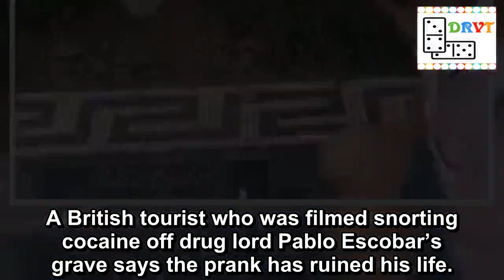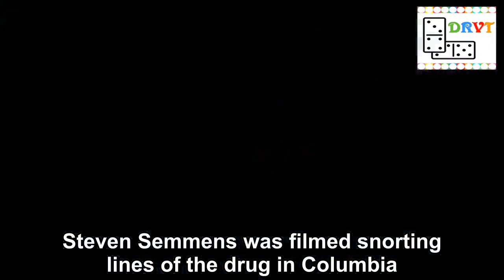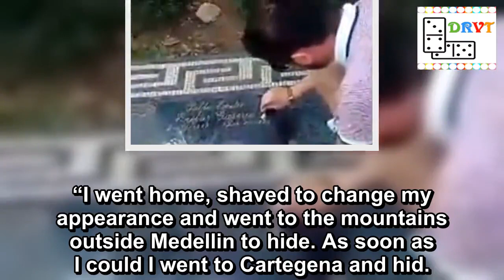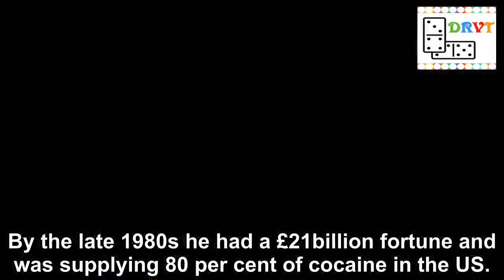Brit who snorted cocaine off Pablo Escobar's grave as 'mark of respect' gets death threats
A British tourist who was filmed snorting cocaine off drug lord Pablo Escobar’s grave says the prank has ruined his life.
Steven Semmens claims the stunt in Colombia was meant as a “mark of respect” to the gangster.
But when the clip went viral he was kicked out of the country – where his girlfriend and their kids live – and banned from returning for five years.
Steven, 35, fears for their safety, claiming he’s had death threats from the country’s criminal gangs.
Since the uproar last April he has returned home to Swansea and says he can’t bring his family over here because of visa rules.
Now he wants to apologise to the South American country for ­“causing disrespect” – and plans to become a drugs counsellor.
Steven Semmens was filmed snorting lines of the drug in Columbia
Homeless grandad brutally pelted with apples by bike yobs as he slept in doorway
He said: “My mate asked me to do a line off Escobar’s grave and it just went mad. It was funny at the time but I’m ashamed. Everybody said I was a disgrace and I was making the country look bad.
“The president even mentioned me on TV and the police were ­worried for my safety. It was really scary. I regret doing it so much. People sent me death threats on Facebook.
“They said if they found me they would skin me alive. I can’t see my children and that hurts. Steven flew to Colombia in November 2017 after meeting a girl from there during an earlier holiday in Ibiza.
She became pregnant with twins in Colombia, he says.
Reports at the time suggested he had recently been released from prison but he says he was simply a university dropout.
And he claims he plans to return to uni to be a drugs counsellor.
He claims that he and his friend thought it would be funny at the time, but he now feels ashamed
The grave of druglord Pablo Escobar (Image: Getty)
Gangsters, fraudsters and crooks protected from public exposure by new data laws
He was filmed at Escobar’s tomb near Medellin emptying a bag of white powder on to the stone and rolling up a five dollar note.
After leaning down and snorting, he turns to the camera ­grinning and says: “I’m Gordon Ramsay, mate,” referring to the TV chef’s documentary on cocaine.
Steven claims the video was shot by a hitman for Escobar’s Medellin Cartel after they met in a local bar.
He said: “Colombia is the most corrupt place I’ve ever been to. Buying cocaine is cheaper than buying a Mars bar there.
Pablo Escobar was killed by Columbian special forces in 1993 (Image: Getty)
UAE helicopter crash: Four dead after chopper crashes 'into world's longest zip line'
“I was in a bar in Medellin when the news flashed up on the TV of me doing the ­cocaine. All the locals were going crazy so I joined in ­slagging off the guy on TV because I didn’t want them to know it was me.
“I went home, shaved to change my appearance and went to the mountains outside Medellin to hide. As soon as I could I went to Cartegen